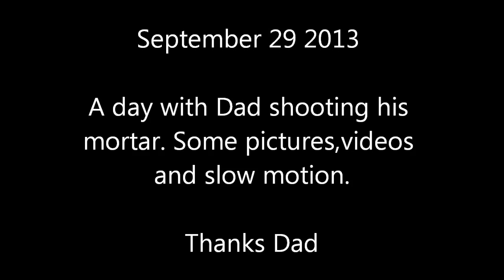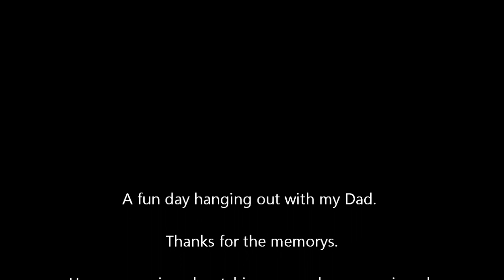Shooting the Mortar with Dad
A day out with Dad shooting his civil war type mortar on a private runway in the country. Some pictures, videos, and slow motion. Thanks for a fun day out Dad.